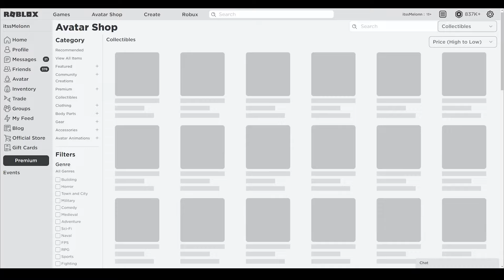Dragon Blox (MAY) CODES *UPDATE!* ALL NEW ROBLOX Dragon Blox CODES!